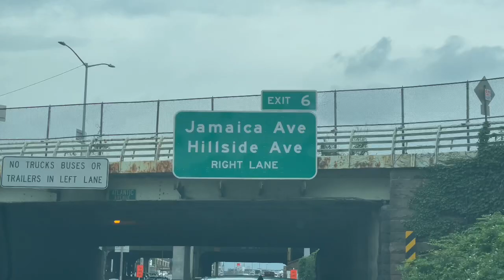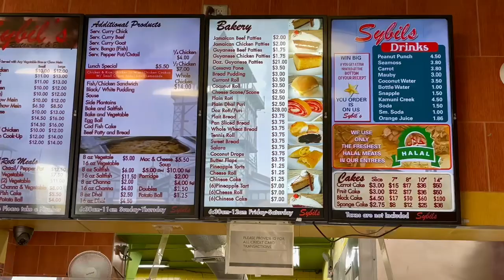Our Visit To The Famous Sybil’s In Queens NY